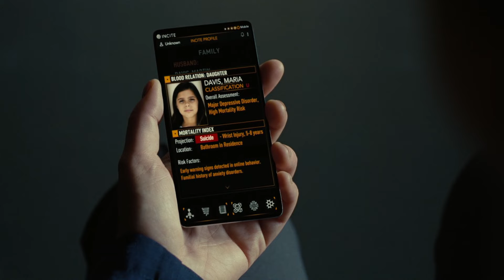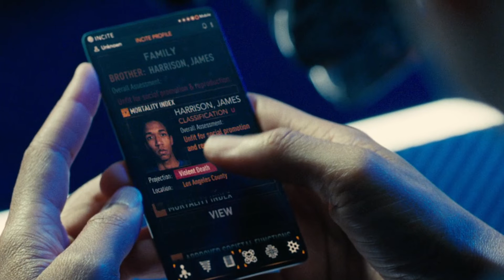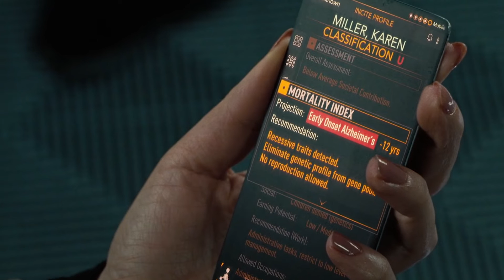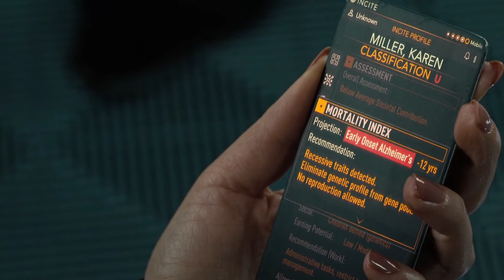Explicación y Análisis Episodio 5 Temporada 3 "Género" - Westworld